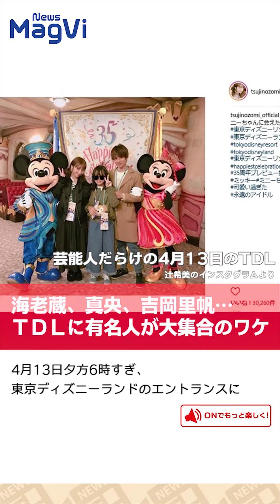海老蔵、真央、吉岡里帆…ＴＤＬに有名人が大集合のワケ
アナウンサー：渡邉早紀
アナウンサー：藤原優紀

4月13日夕方6時すぎ、東京ディズニーランドのエントランスに行列ができました。
そこには市川海老蔵さん親子に辻希美さん一家、滝川クリステルさん、ナイナイ矢部浩之さん一家、高島彩アナとゆずの北川悠仁さん、小倉智昭さん、モト冬樹さん、藤田ニコルさん、吉岡里帆さん
などなど、芸能人がズラリ。
この日は35周年を迎えるディズニーランドのプレビューナイトでスポンサー関係者や芸能人など数百人が招待されていたとのことです。